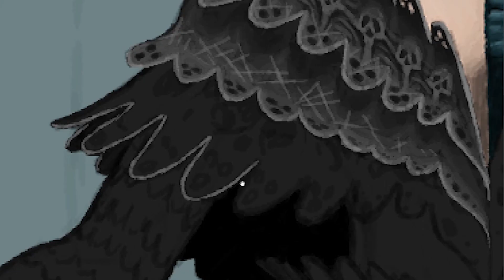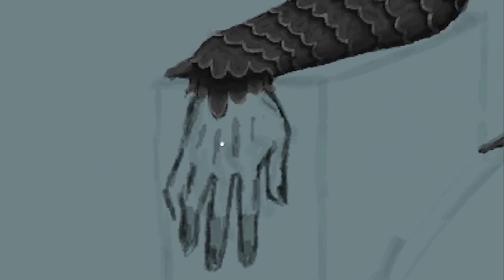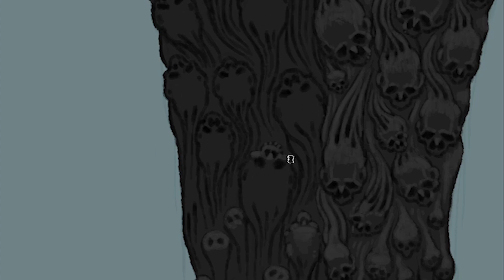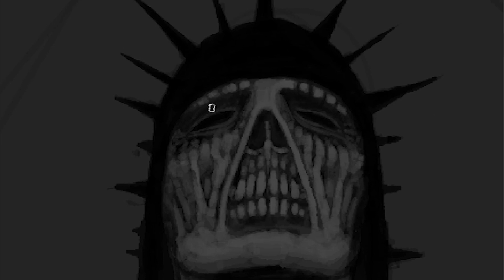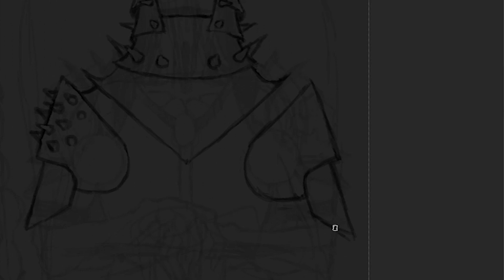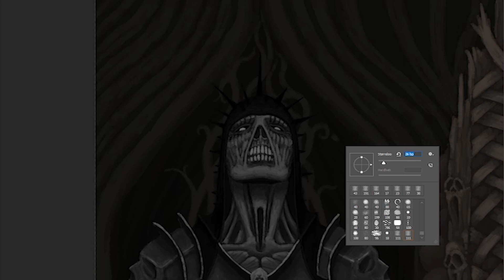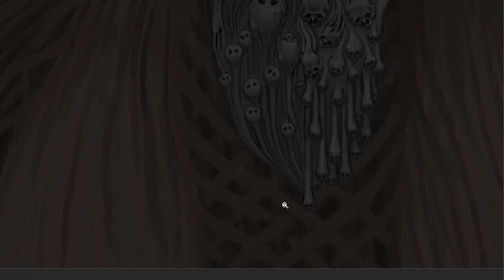My rendition of Helja. Digitalart Speedpaint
As the title says this is my version of Hel or Helja in Icelandic. I wanted to make a rendition that fit the old descriptions of her, which is mainly just that half of her is deadish. I love the idea that it's a 50/50 split.
This picture took 14+ hours, but split over a week.